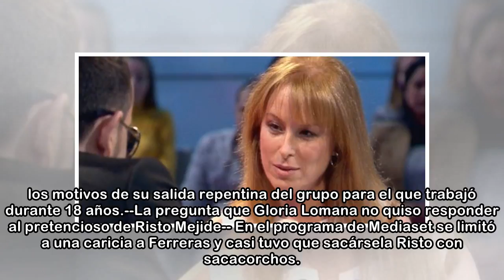¿Por qué Gloria Lomana no se atrevió a contar toda la verdad sobre el sectarismo de Atresmedia?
¿Espera a otra mejor oportunidad o ha optado por no dar su versión del tema? A punto de cumplirse dos años de la destitución fulminante de Gloria Lomana como directora de Informativos de Antena 3 y la...